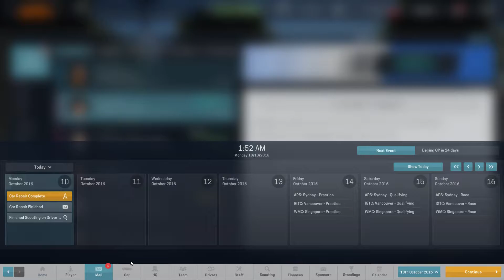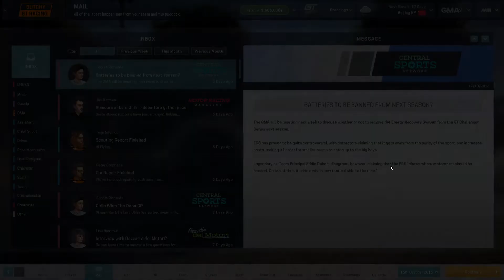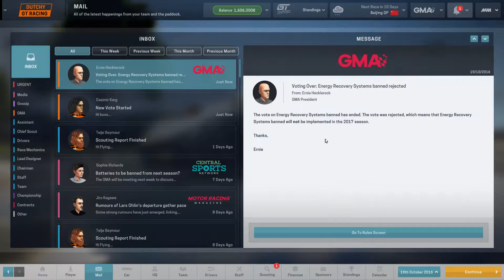Let's play Motorsport Manager - Dutchy GT - ep12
Motorsport Manager
Dutchy GT Racing

Welcome to Motorsport Manager. A game where you have to manage your own team in almost every thinkable way. Hope you have fun with this series and this let’s play!

I am asking for a $1 support each month to counter the revenue loss of advertisements on YouTube in general. Also for people who use adblockers, this is a nice way to keep supporting me.

Here is my Discord Channel. Make sure to read the rules

And finally here is my livestream where all of this is livestreamed

Motorsport Manager, the Motorsport Manager logo and Playsport Games are either registered trade marks or trade marks of Playsport Games. Published by Sega Publishing Europe Limited. SEGA is registered in the U.S. Patent and Trademark Office. Want to get the game yourself?
G2A is in my opinion the best website to get your game keys. It is very cheap!